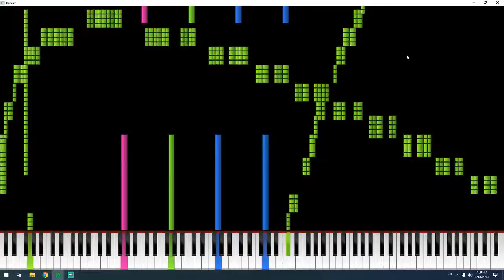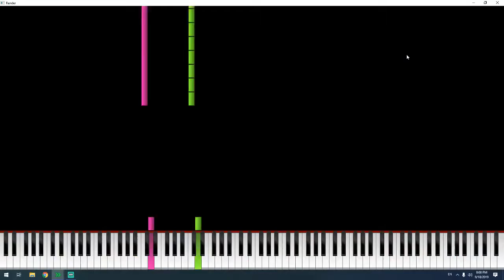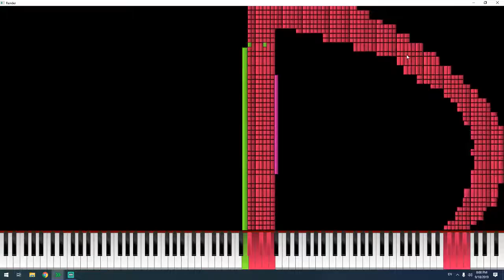[Black MIDI] Debussy - Gollywalk Cake | 1.0M notes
Midi info:
File name: debussy gollywalk cake.mid
File size: 7.89 MB
Notes: 1,033,735
Original video: This one

Soundfont used: Kistune Piano